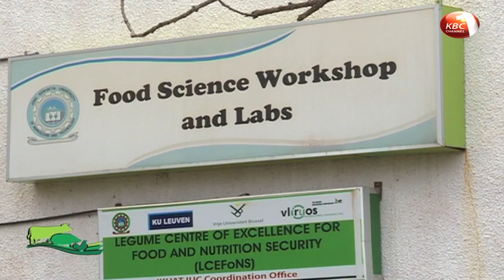Mkulima Episode 94 : JKUAT wakiongeza maziwa dhamana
Msimulizi : Fredrick Mbatha